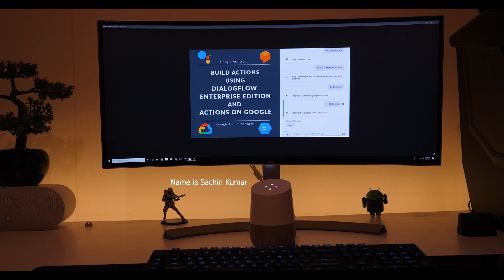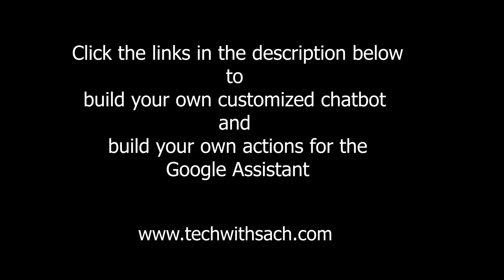Build an App for Google Assistant using Dialogflow Enterprise Edition and Actions on Google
Learn how to create a chatbot using Dialogflow Enterprise Edition and Dialogflow API v2.

Learn How to build an App for Google Assistant using Dialogflow Enterprise Edition and Actions on Google

Learn How to build an App for Google Assistant using Dialogflow Enterprise Edition and Actions on Google. Build rich effective conversational experiences between users and your own fulfillment service. Add life-like conversations using SSML and store user data to Google Cloud Datastore. Learn how to publish your Actions for Google Assistant.